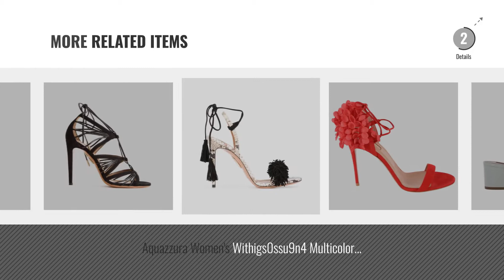Top 5 Aquazzura Women Sandals [2018]: Aquazzura Women's Vermids0sue93c Orange Suede Sandals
Black Friday / Cyber Monday Aquazzura Women's Vermids0sue93c Orange Suede Sandals by Aquazzura

Black Friday / Cyber Monday Aquazzura Womens Sexy Thing Cutout Sandal Black 36 by Aquazzura

Black Friday / Cyber Monday Aquazzura Women's Black Suede Leather High Heel Sandals Shoes - Size: 7 US by Aquazzura

Black Friday / Cyber Monday Aquazzura Women's Nomad Cutout and Leather Sandals EU 39 (US 9) Suede Cappuccino EU 39 (US by Aquazzura

Black Friday / Cyber Monday Aquazzura Women's Pwpflaa1suepink Pink Leather Sandals by Aquazzura

Black Friday / Cyber Monday Aquazzura Women's Renmids0csp956 White Leather Sandals by Aquazzura

Black Friday / Cyber Monday Aquazzura Women's Livhigs0suered Red Suede Sandals by Aquazzura